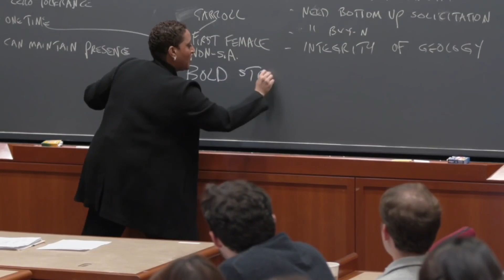প্রধানমন্ত্রীর উপদেষ্টা ডঃ গওহর রিজভী কোথায়! তার ব্যাপারে সরকার নিশ্চুপ কেনো!